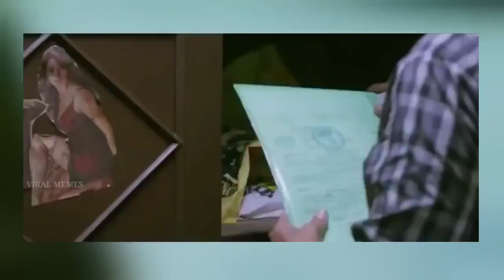Hara Hara Mahadevaki | Mallu|Tamil | Double Meaning | Thug Life | Movie Aunty's Mass Scenes | Oll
This Oll Comedy Double Meaning Aunty Mallu & Tamil Video is made to inspire and motivate people to sit on the couch and see more vidoes from this Channel. Our goal in this Swamiji channel is to inspire millions of people to a fit laughing lifestyle.

Swamiji Nithiyanandan, Nithyananda, Aunty, Mallu, Tamil, Beep, Old but Gold, Oll every Where